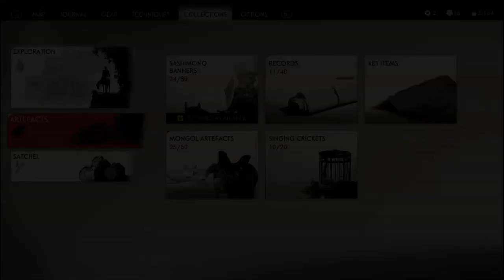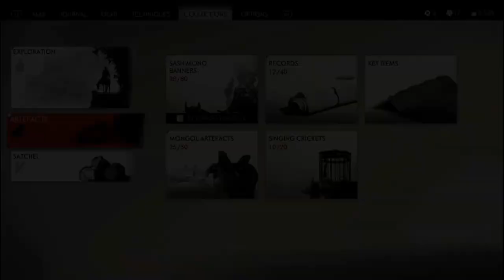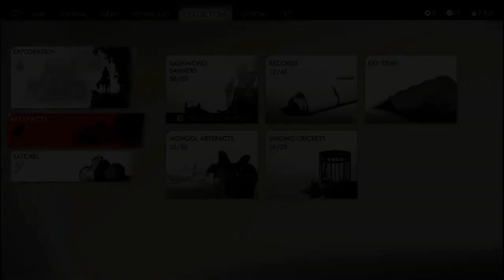Ghost of Tsushima:ACT-3:Part:58 Fit For a Khan 2 :fullgame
Part- 58 Fit For a Khan 2
Kill General Bartu
Jin's Journey Chapter List includes Act 3: Kill The Khan.

Ghost of Tsushima is an action-adventure game developed by Sucker Punch Productions and published by Sony Interactive Entertainment for PlayStation 4 and Play station 5. Featuring an open world for players to explore, it revolves around Jin Sakai, one of the last samurai on Tsushima Island during the first Mongol invasion of Japan in the 1270s. The game was released on July 17, 2020.

The game is set on Tsushima Island in the late 13th century. It will feature a diverse assortment of regions and buildings, such as country sides, fields, shrines, ancient forests, villages, farms, mountain scapes and various landmarks. Players will encounter numerous characters, friends, and unlikely allies while adventuring.